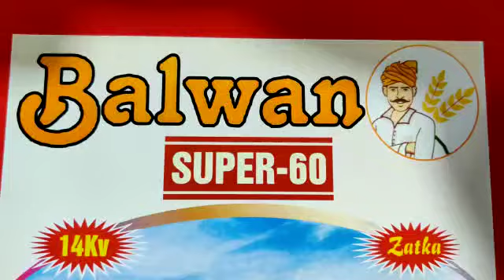Balwan Super60 jhatka Machine pcm 14000Volt14kv High Power current Machine No 1 Brand best selling